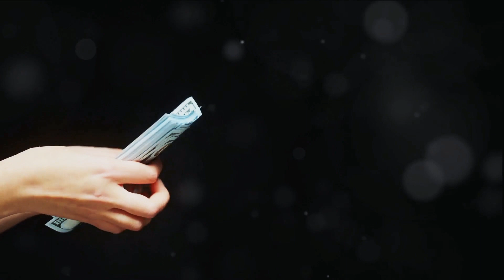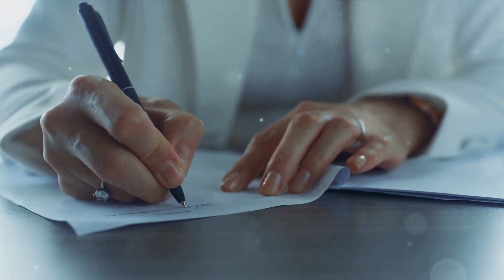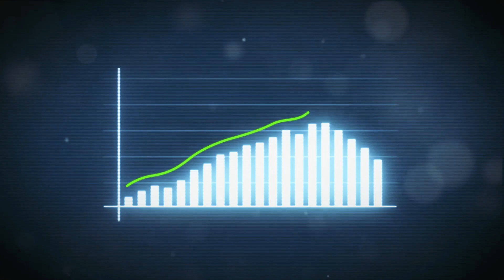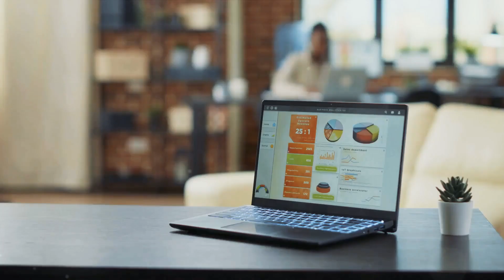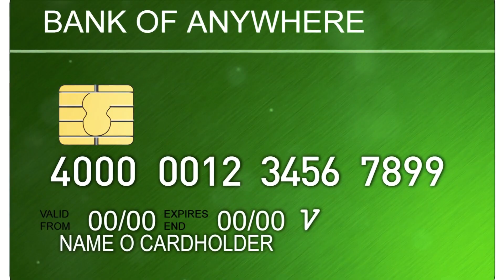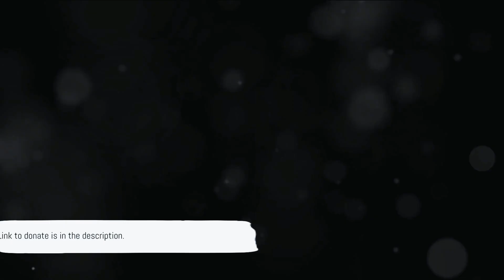Boost Your Credit Score The Credit Card Magic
The viewpoints in this broadcast may be sensitive to some.

We do not suggest you take the opinions expressed as your own, but to simply consider the material for the betterment of yourselves and those around you.